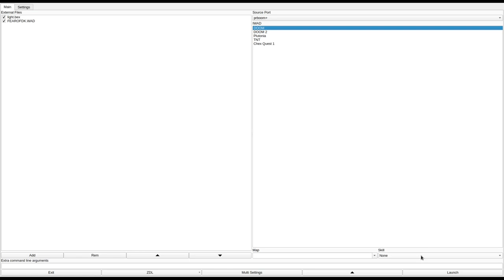DOOM 1 - FEAROFDK.WAD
called "FEAROFDK.WAD" in the /idgames FTP.
created by an unknown author on June 18th, 1994.
from the .txt file included with the WAD:
"This is a DOOM Wad designed using DOOM Editor for Windows Vers2.60B4. It is intended to be medium difficulty on all levels of play. It is not very artistic, but it is new, original, and I think that it's fun, so please enjoy it. To play, simply type in fearofdk at the command prompt. It is run as the first level of Episode 1. Bye! Also, it does not affect your main doom.wad file."